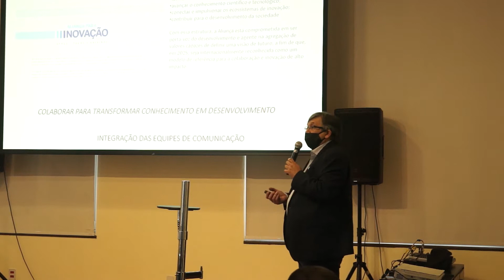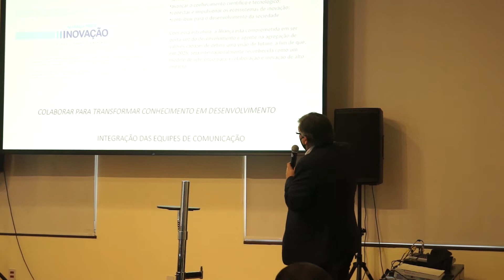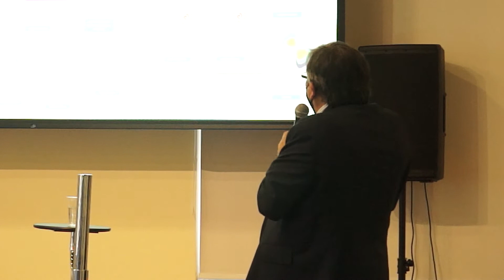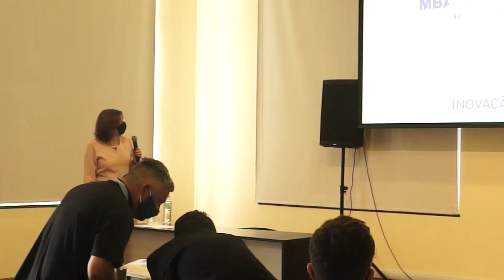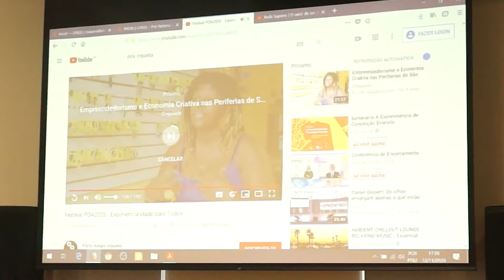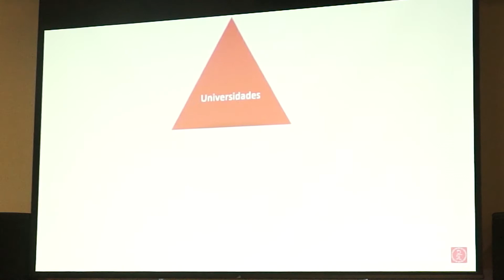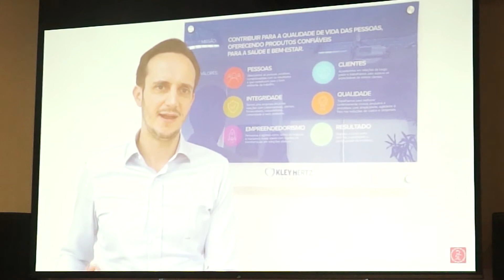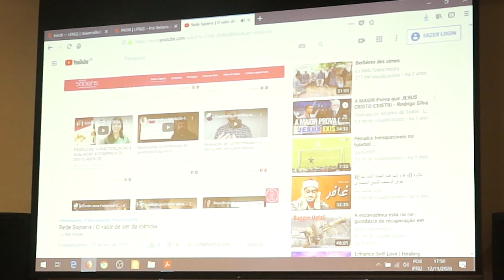Aliança para Inovação - Pacto Alegre